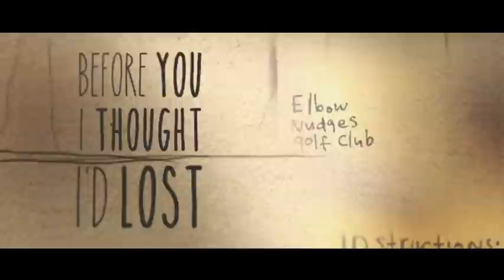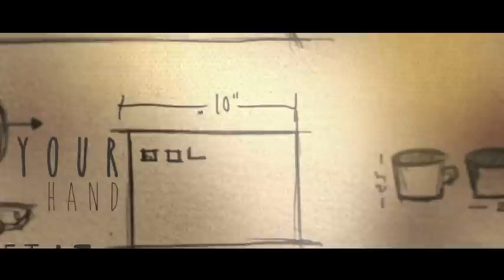THE BOOK OF HENRY | Stevie Nicks – Your Hand I Will Never Let It Go (Lyric Video)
Sometimes things are not always what they seem, especially in the small suburban town where the Carpenter family lives. Single suburban mother Susan (Naomi Watts) works as a waitress at a diner, alongside feisty friend Sheila (Sarah Silverman). Her younger son Peter (Jacob Tremblay) is a playful 8-year-old. Taking care of everyone and everything is Susan’s older son Henry (Jaeden Lieberher), age 11. Protector to his adoring younger brother and tireless supporter of his often self-doubting mother – and, through investments, of the family – Henry blazes through the days like a comet. Susan discovers that the family next door, which includes Henry’s kind classmate Christina (Maddie Ziegler), has a dangerous secret – and that Henry has devised a surprising plan to help. As his brainstormed rescue plan for Christina takes shape in thrilling ways, Susan finds herself at the center of it.